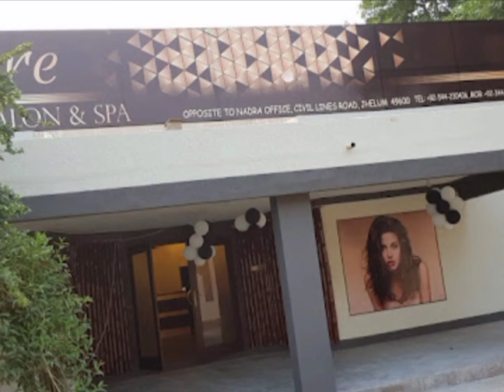23 March 2022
Created by Qudsia kayani